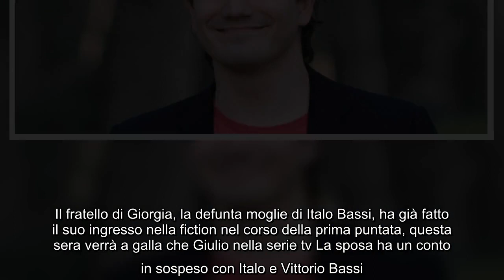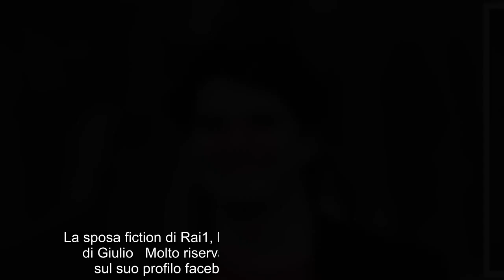Fiction La sposa, attore di Giulio tutte le curiosità sul personaggio di Denis Fasolo Si svelerà ne